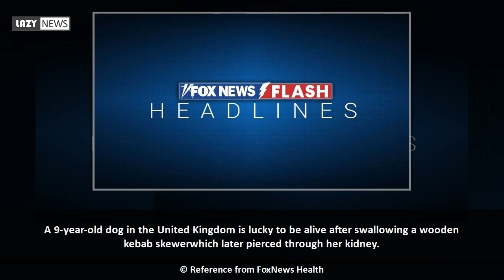Dog survives after 4-inch BBQ skewer pierces kidney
A 9-year-old dog in the United Kingdom is lucky to be alive after swallowing a wooden kebab skewerwhich later pierced through her kidney.  Last month, the Yorkshire terrier Lilly began showing signs of discomfort, such as vomiting and diarrhea. She also had a fever. When her owner Norma Mackay took her to a veterinarian in Dewsbury, West Yorks, an ultrasound revealed a sharp object had pierced through one of the dog’s kidneys.  “It was on this ultrasound scan that the stick could be seen passing through her left kidney. We...

Reference from FoxNews Health